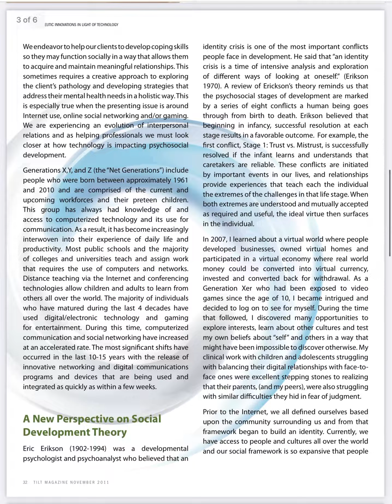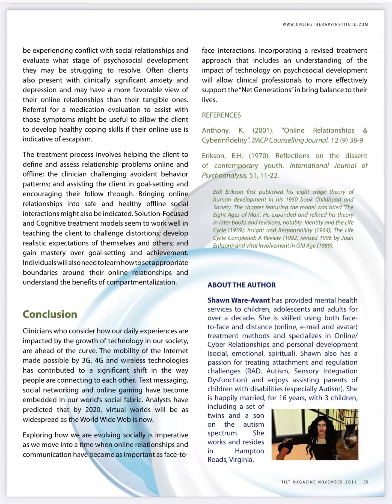ENGAGING GAMERS: The Evolution of Social Development in Gen X, Y and Z (2011)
An article I wrote for TILT Magazine in 2011 in hopes of increasing AWARENESS and interest in collaboration to PROTECT the STORM I could already see on the horizon … WISDOM🌈